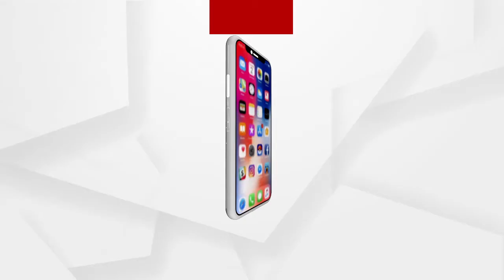କୋରାପୁଟ ଜିଲ୍ଲାର କାକିରିଗୁମା ହାଟପଦାରେ ଦୁଇମାସର ଶିଶୁ କନ୍ୟାକୁ ଉଦ୍ଧାର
କୋରାପୁଟ ଜିଲ୍ଲାର କାକିରିଗୁମା ହାଟପଦାରେ ଦୁଇମାସର ଶିଶୁ କନ୍ୟାକୁ ଉଦ୍ଧାର କରାଯାଇଛି। ଉଦ୍ଧାର ପରେ କୋରାପୁଟ ଶହୀଦ ଲକ୍ଷ୍ମଣ ନାୟକ ମେଡିକାଲକୁ ସ୍ଥାନାନ୍ତରିତ କରାଯାଇଛି । ଶିଶୁ କନ୍ୟାଟିକୁ ଉଦ୍ଧାର କରାଯାଇଥିବା ବେଳେ ସ୍ଥାନୀୟ ପୋଲିସ୍ ବିଭାଗ ପହଞ୍ଚିଥିଲେ.
ଅଧିକ ଖବର ପାଇଁ ଡ଼ାଉନଲୋଡ କରନ୍ତୁ “Argus News” ଆପ୍